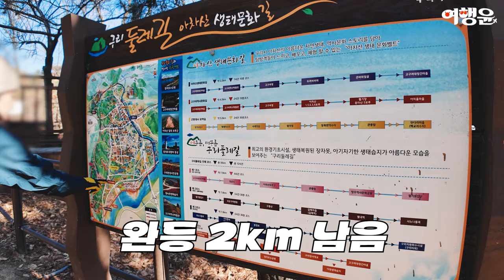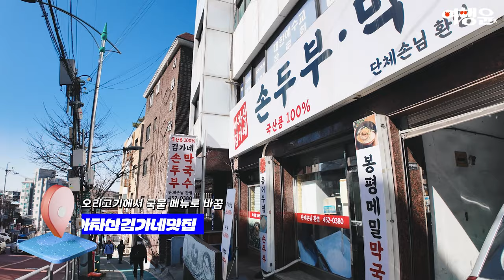⛰️ 막걸리 먹으러 등산하는 Vlog (ft. 서울 아차산 등산코스)